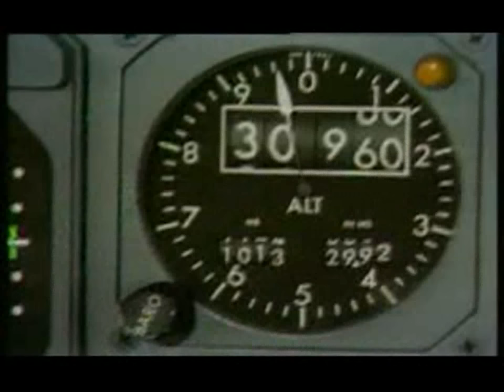La Dama de Rosa/ Resumen - Capitulo 1 (3/5)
** Resumen ** Amparo, la amante de Tito descubre a Gabriela en el apartamento. Gabriela  es detenida por defender a su madre de un robo. Tito discute con Amparo.